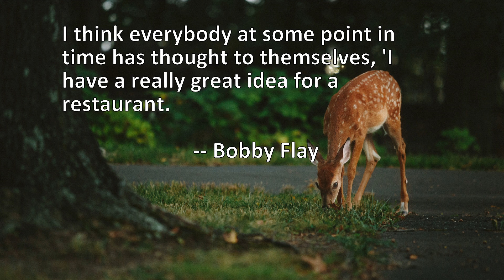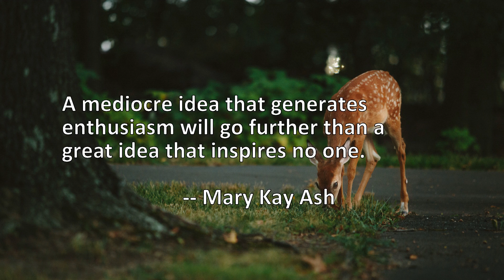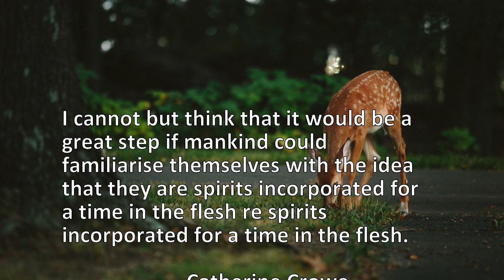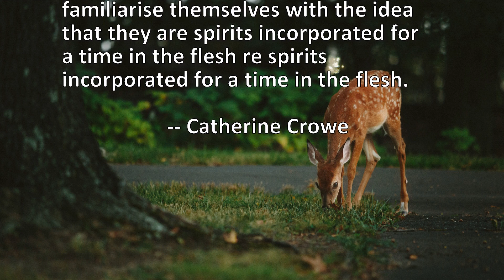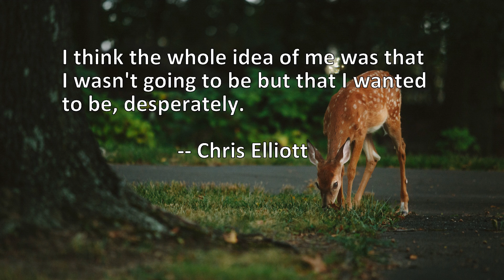14 Quotes About Idea